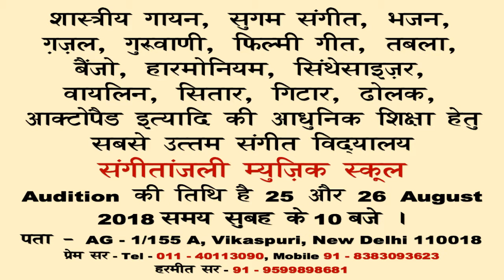Sangeetanjali Music School Branch - Vikaspuri, Delhi